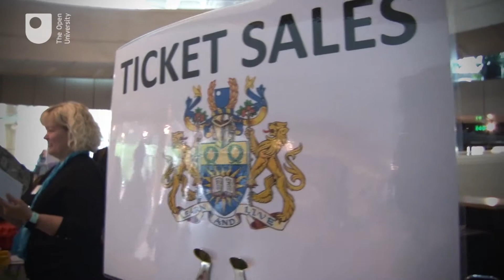Harrogate degree ceremony May 2017 highlights